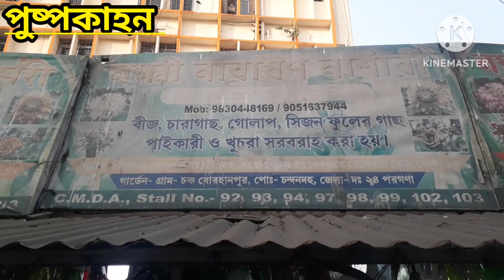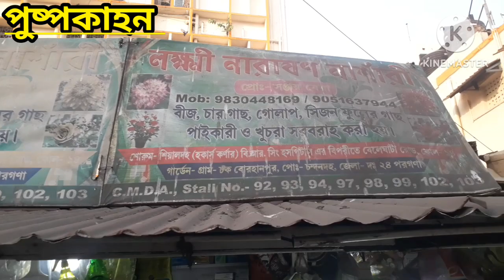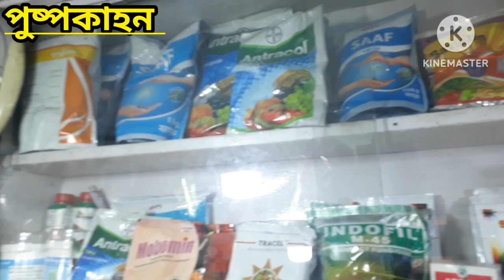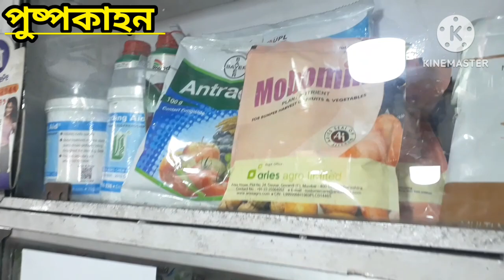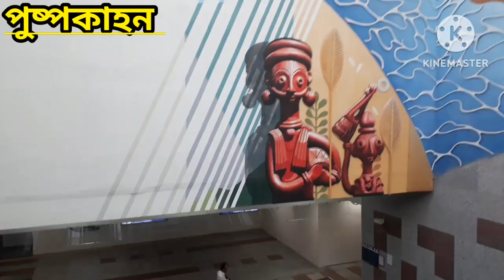LAKSHMI NARAYAN নার্শারী শিয়ালদহ প্লান্ট মার্কেট SEALDAH|INDOOR AND OUTDOOR PLANT|LAKSHMI KANTA BERA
LAKSHMI NARAYAN নার্শারী শিয়ালদহ৷প্লান্ট মার্কেট SEALDAH| INDOOR AND OUTDOOR PLANT|LAKSHMI KANTA BERA|

●Gardening_Channel,
●ছাদবাগান,
●ফুল_প্রেমি,
●puspokahan,
●Gardening,
●Viral,
●LAKSHMI_NARAYAN_NURSERY,
●SEALDAH_PLANT_MARKET,
●NURSERY_ SECRETS,
●পুষ্পকাহন,
●ট্রপিক্যাল_জবা,

আশা করছি এই ভিডিও থেকে আপনারা অনেক উপকার পাবেন এবং কিছু জানতে ও শিখতে পারবেন । ভিডিও টা ভালো লাগলে একটাই অনুরোধ আপনি আপনার গাছ প্রেমী বন্ধু দের কাছে share করবেন 🙏

যে কোনো গাছ আপনরা অনলাইনের অথবা অফলাইন এর মাধ্যমে কিনতে পারেন l

NURSERY_ SECRETS,

ফুল মানে পবিত্রতা,প্রতীক শুভ্রতার,ফুল মানে কোমলতা,সুভাস আছে যার। ফুলের পানে মোহ জাগে, অন্তরে লিপ্সা তবুও তার মাঝেই বিরাজমান সকল শুদ্ধতা।

চ্যানেল এ চোখ রেখে আমার এই ভ্রমণের সঙ্গী হোন আপনারাও। সব্বাই পাশে থাকুন।চ্যানেল এর দৈনন্দিন ভিডিও ও আপডেট পেতে এক্ষুনি সাব্স্ক্রসইব করুন ও ঘন্টা বাজিয়ে নোটিফিকেশন ওন করে দিন। ভিডিও ভালো লাগলে সবাই কে শেয়ার করে দেখার সুযোগ করে দিন। সব্বাই ভালো থাকুন সুস্থ থাকুন। বিনম্র শ্রদ্ধা🙏🏻@পুষ্পকাহন